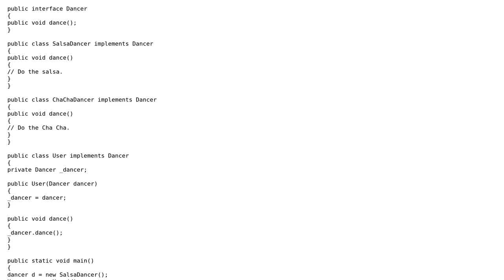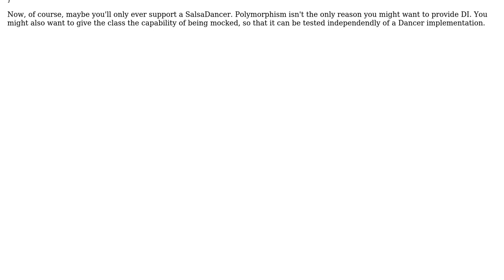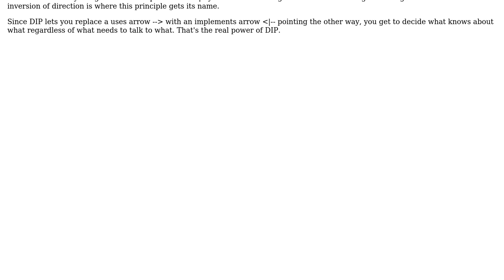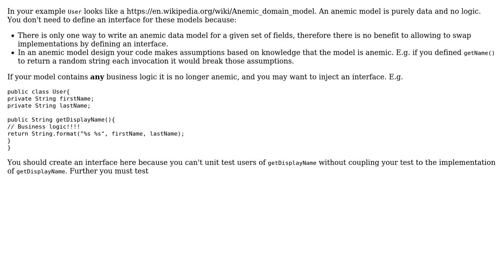Should I follow "dependency inversion principle" rule even if I need one type only and don't...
Software Engineering: Should I follow "dependency inversion principle" rule even if I need one type only and don't need polymorphism?

With thanks & praise to God, and with thanks to the many people who have made this project possible! | Content (except music & images) licensed under CC BY-SA | Music | Images & others | With thanks to user Samuel user Robert Harvey user ocomfd user Daniel T. user candied_orange and the Stack Exchange Network Trademarks are property of their respective owners. You are responsible for your own actions.